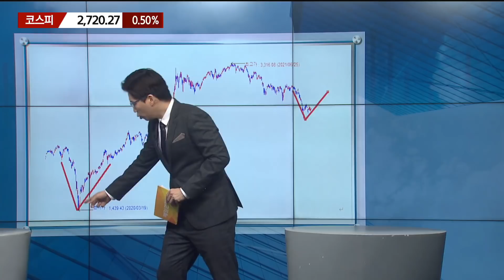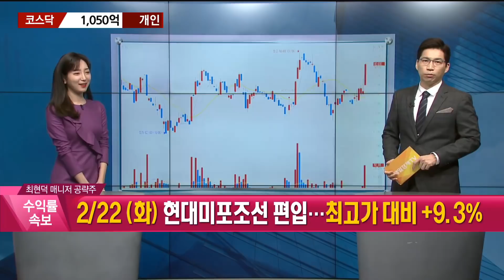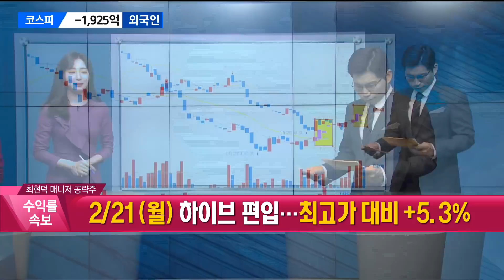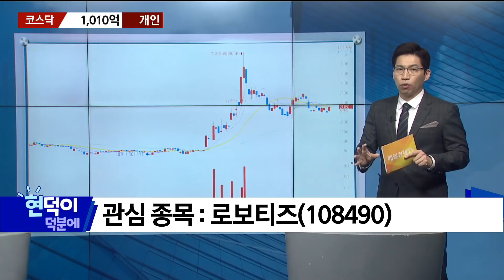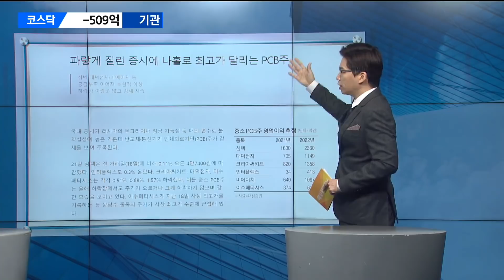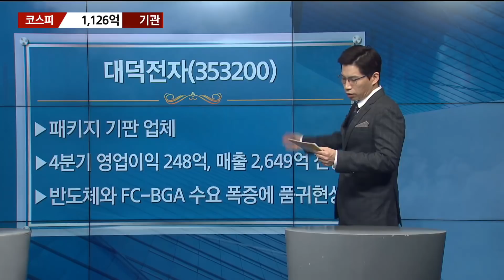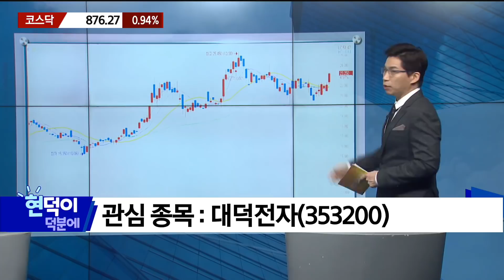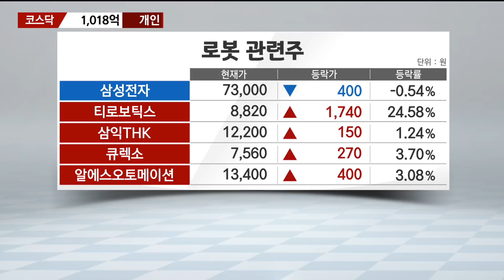[현덕이 덕분에] 로보티즈 대덕전자 추천_최현덕 매니저 #2/23 / 매일경제TV